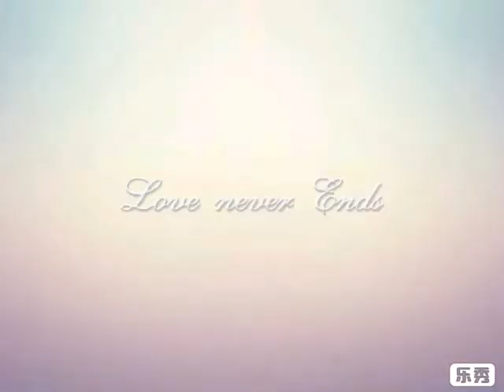shorts krishnabhajan radhakrishna krishnastatus trending vishnu jadon